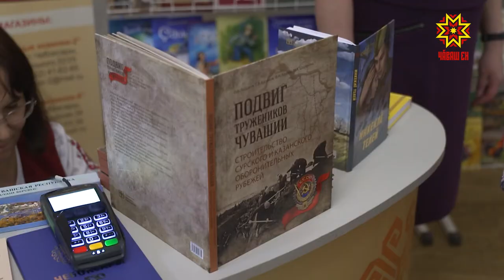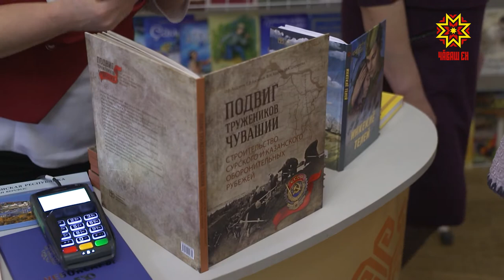Сцена çинче пĕрремĕш хут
Чăваш Республикинче Сăрпа Хусан хӳтĕлев чиккисене тăвакансене халалланă ĕç-пуç малалла пырать. Паян Константин Иванов ячĕллĕ Чăваш патшалăх академи драма театрĕнче икĕ пĕлтерĕшлĕ пулăм: «Сăрпа Хусан хӳтĕлев чиккисене  çĕклени — Чăваш Ен çыннисен паттăрлăхĕ» кĕнеке хаклавĕ тата «Инкеклĕ телей» спектакль премьери.